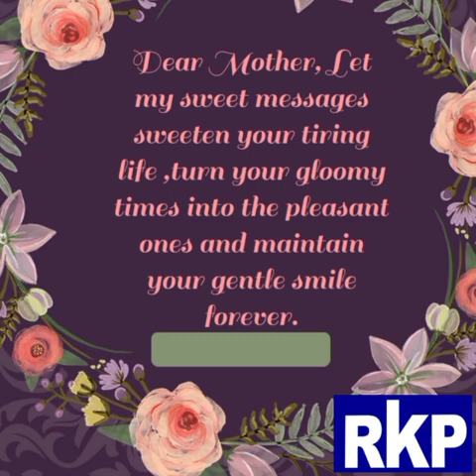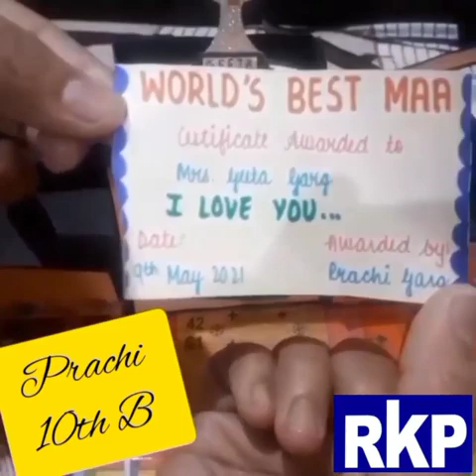Gratitude to Mothers (Part 5)